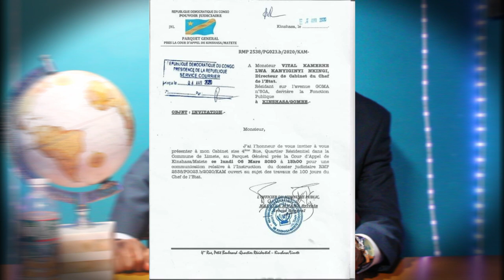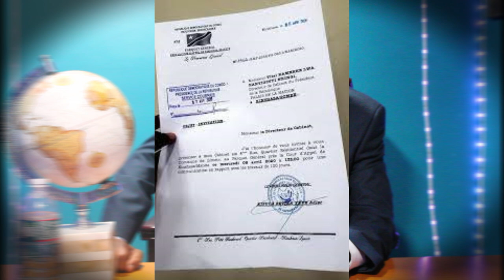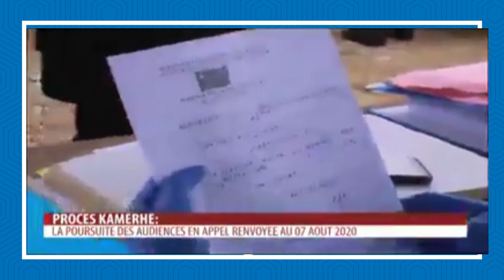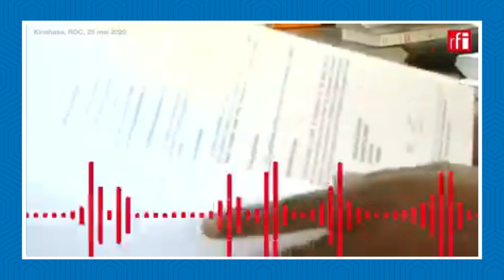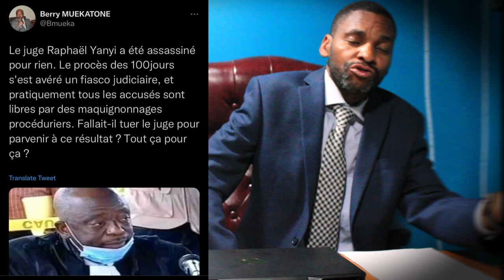SAVOIR POUR SAVOIR: LA SAGA DU PROCES VITAL KAMERHE A L'ACQUITTEMENT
PROCES VITAL KAMERHE